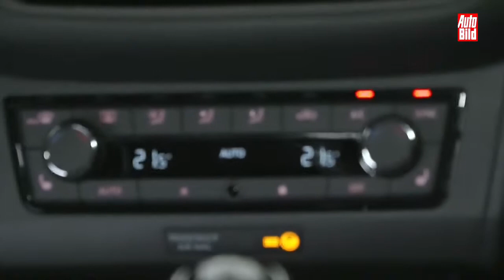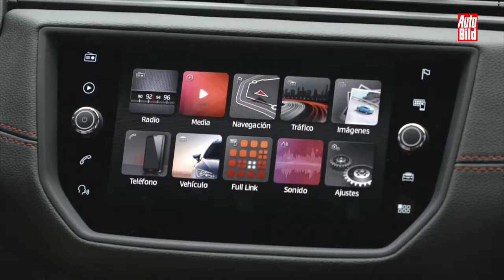Seat Arona - Autobild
Media day de la presentación del Seat Arona en Barcelona.
Grabación : Sony FS-7
Edición : FCP X